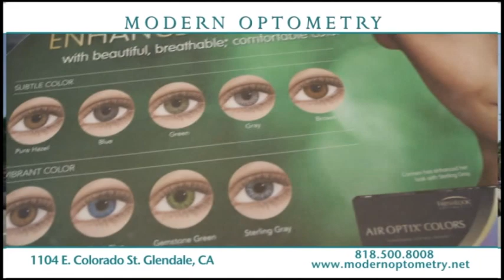Լուրեր 21.10.22 |Ֆրանսիայի Սենատը կքննարկի Ադրբեջանի դեմ պատժամիջոցների բանաձևը | Amga News 10.21.22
* Բայդենը քննադատել է հանրապետականներին
* Ամերիկան հեռու է մնում Իրանի հետ միջուկային գործարքին վերադառնալուց
* Ֆրանսիայի Սենատը կքննարկի Ադրբեջանի դեմ պատժամիջոցների բանաձևը
* Փաշինյանի թերթը նոր բացահայտումներ է անում
* Սյունիքի մարզկենտրոն Կապանում բացվել է Իրանի գլխավոր հյուպատոսությունը
* Bellingcat -ը բացահայտումներ է արել ադրբեջանական գազանությունների մասին